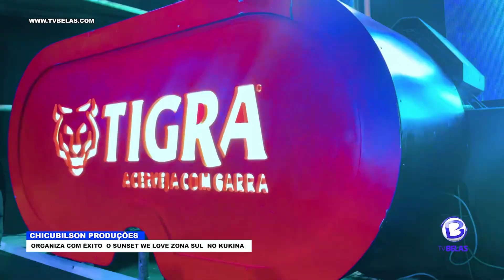We Love Zona Sul no Kukina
Chicubilson Produções Organiza com êxito o Sunset We Love Zona Sul no Kukina